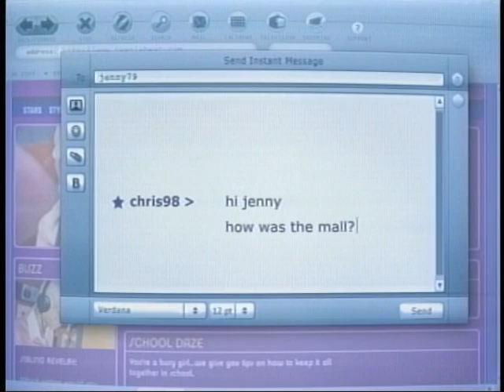D.A.P. Ministries TV Show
Local New Orleans Public Access TV Show:
Guest: Darnatta Mahaffy and Sandra Metz